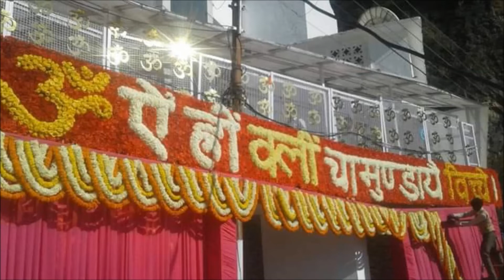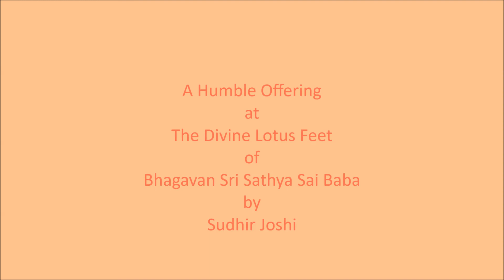जगदोध्धारीणि माता दुर्गा जगदोध्धारीणि माँ - Jagadoddharini Mata Durga Jagadoddharini Maa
जगदोध्धारीणि माता दुर्गा जगदोध्धारीणि माँ
Jagadoddharini Mata Durga Jagadoddharini Maa

Hindustani: Shankara
Carnatic: Shankara

जागो जागो माँ ... जागो जागो माँ ... जागो जागो माँ जननी...
हे दुर्गा देवी रणचंडी देवी
हे शिव नयना जागो माँ
जागो जगदोध्धारीणि माँ

Jagadoddharini Mata Durga Jagdoddharini Maa
Jago Jago Maa…Jago Jago Maa… Jago Jago Maa Janani
He Durga Devi Ranchandi Devi
He Shiv Nayana Jago Maa (2)
Jago Jagadoddharini Maa

Meaning:
Awake Awake Awake my dear Mother Durga…!
You are the One, Who liberates the world…!
You are the eyes of Lord Shiv,
You are courageous in the war against all devils.
Please awake and bless us.

Voice:
Late Smt.Gopibahen Upadhyay, Mumbai and LA, USA.

Shruti

Western:
Gents C
Ladies G

Sources:

1. Audio album ‘Sri Sathya Sai Bhajanavali’
2. Technical Inputs:
     Dr. Satyakam Nagar, Shahbad Markanda,  Haryana, Bharat.